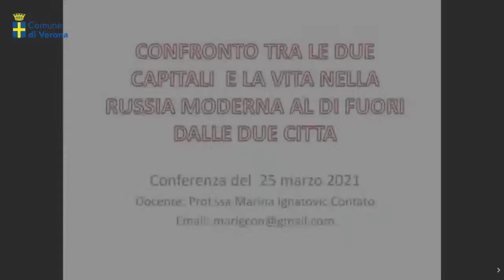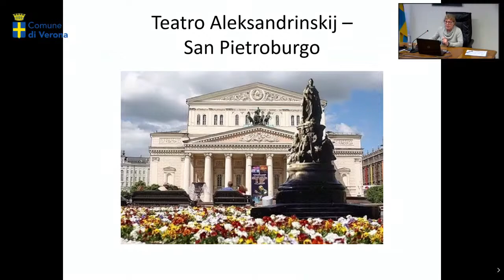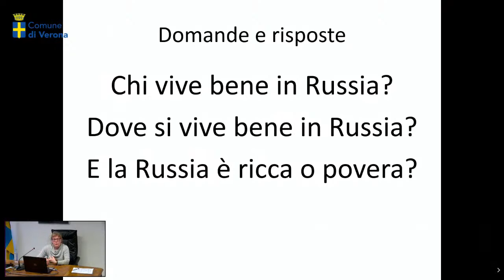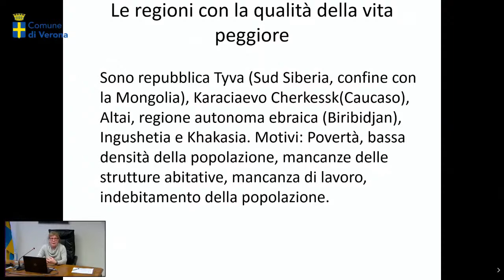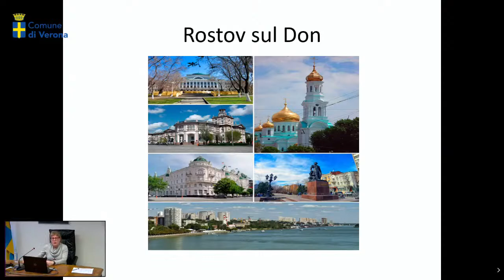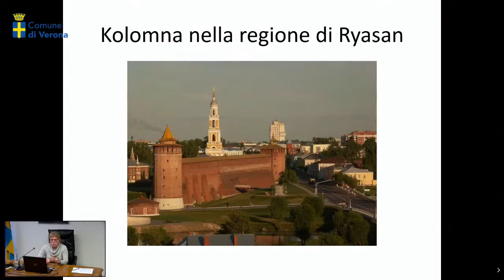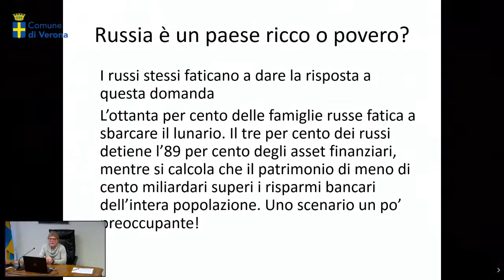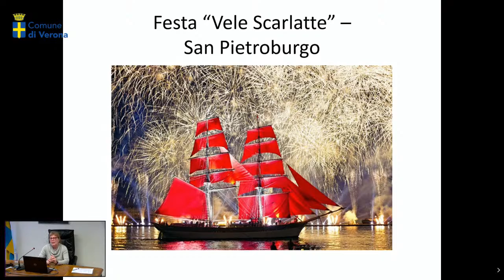Cultura russa Lez.2 - Prof.ssa M. Ignatovic Contato